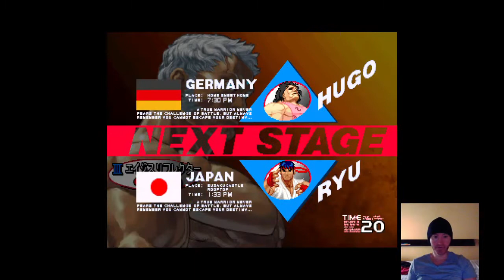Street Fighter 3rd Strike